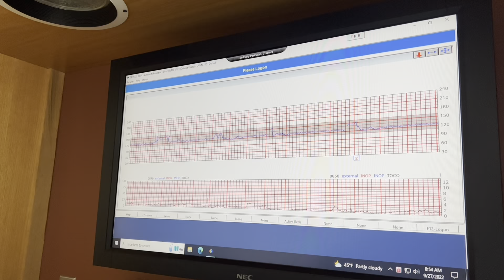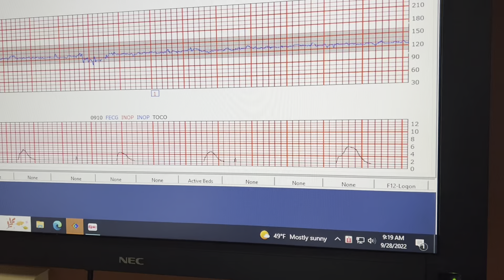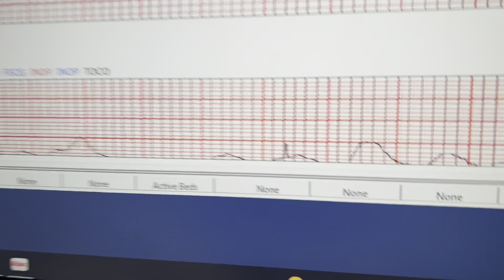MEET OUR DAUGHTER | LABOR AND DELIVERY VLOG | Induced At 39 Weeks || Ashley and Titus